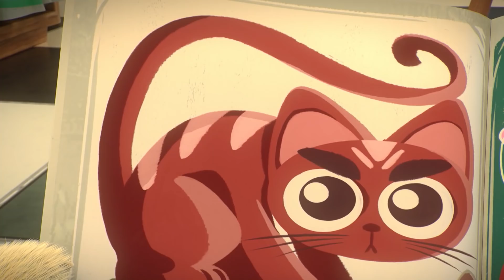44 Cats | Nowi przyjaciele w mieście